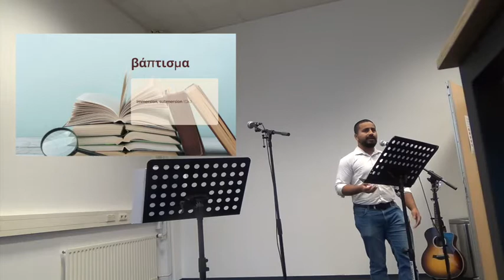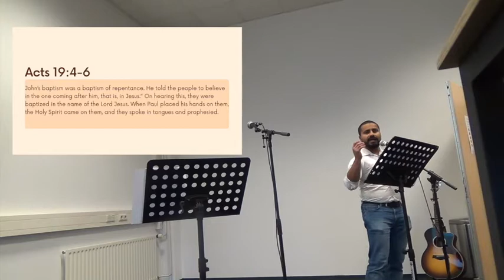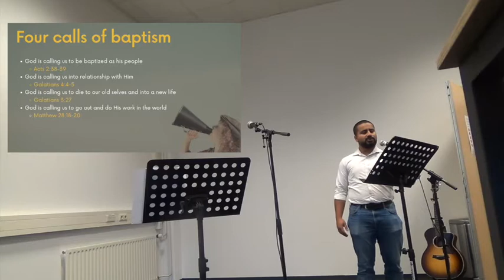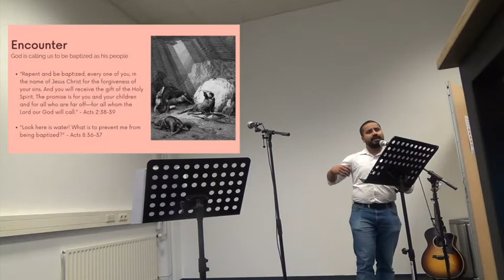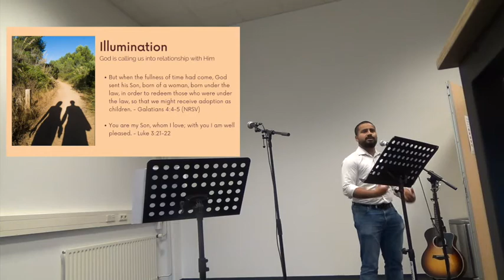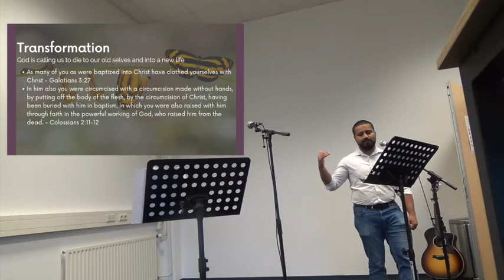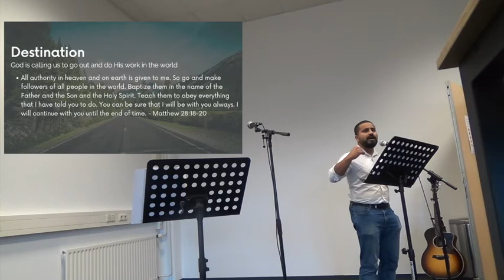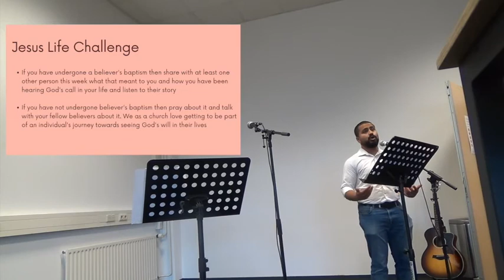Sunday 25/10/20 - Damascus Road International Church @ MECC EuroCenter